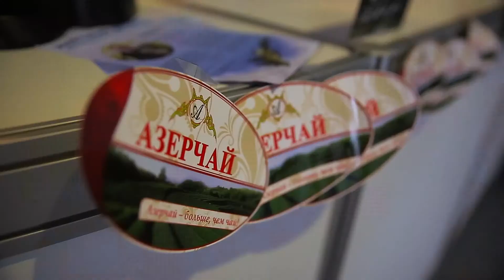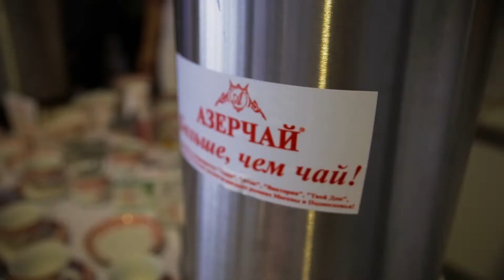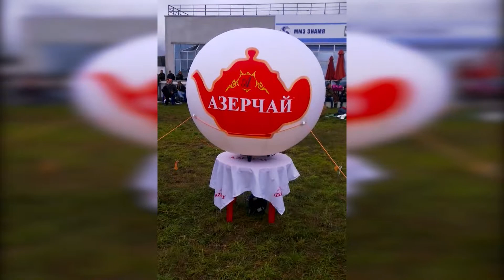AZERÇAY MAKS 2013 SƏRGİSİNDƏ (Russian Expo)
Azerçay Maks 2013 Sərgisində iştirak etti. Bu haqda videomuzu izləyərək məlumat alabilərsiniz.